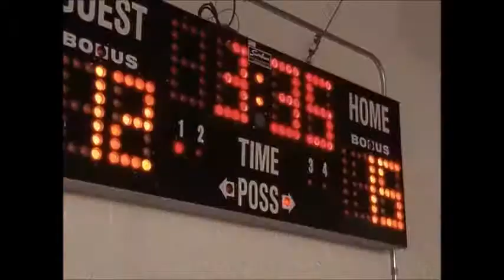One Tree Hill - 1x01 | Music Scene : Drift - Forty Foot Echo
* Artiste/Artist : Forty Foot Echo | Album : Forty Foot Echo | Titre Chanson/Title Song : Drift

* One Tree Hill - Episode 1x01